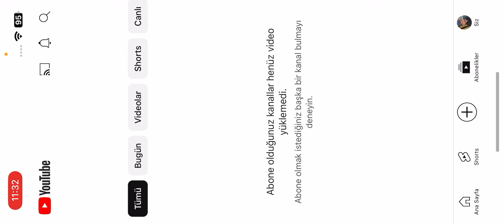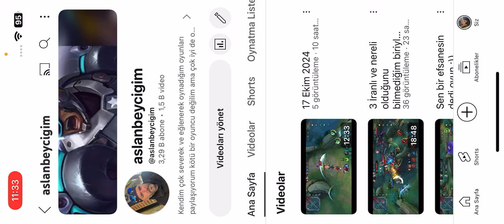Jhonsonla mı rank kassam acaba